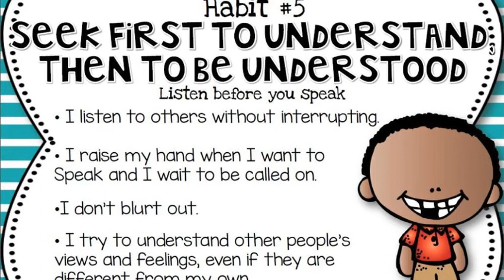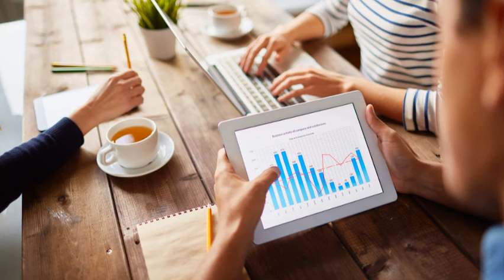Hawk TV - 1-10-22 Day 4